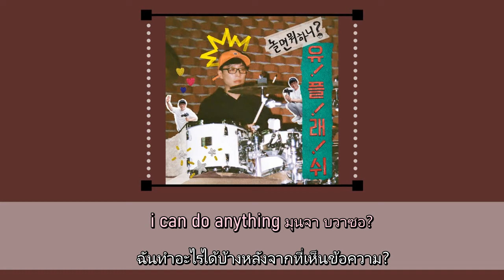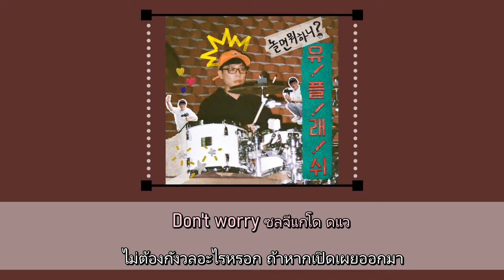[THAISUB & KARAOKE] 눈치 (Tic Tac Toe) - 폴킴(Paul Kim) , 헤이즈(Heize) , 픽보이(Peakboy)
เข้าไปขอเพลงในช่องทางนี้ได้นะคะ

Credits : music.bugs
แปลผิดพลาดยังไงขออภัยด้วยนะคะ